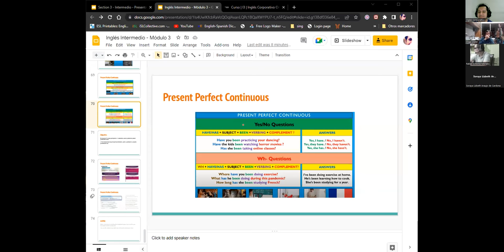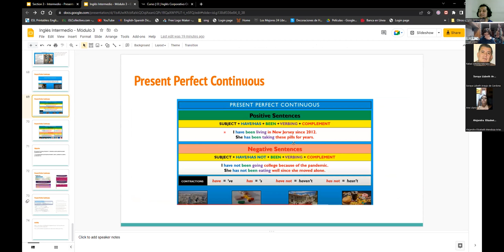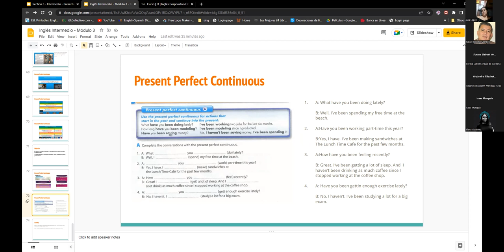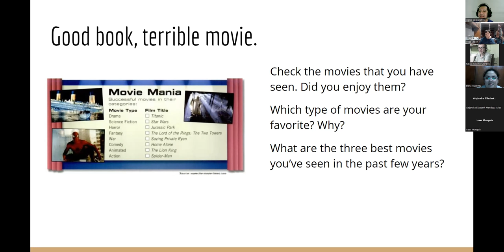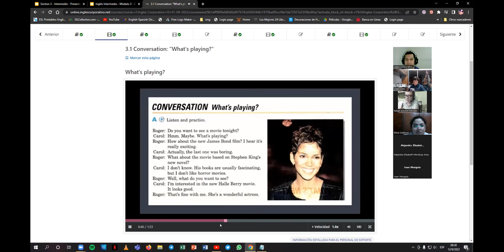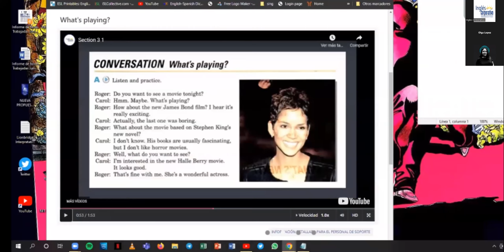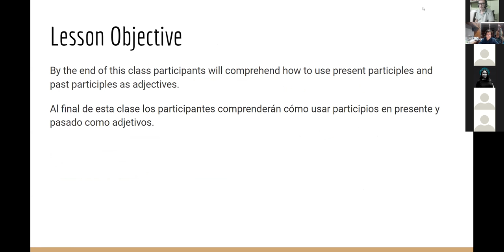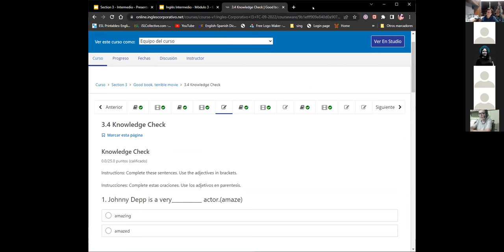Inglés Corporativo-12092022-Movies Vocabulary